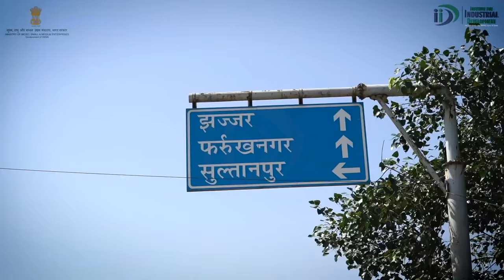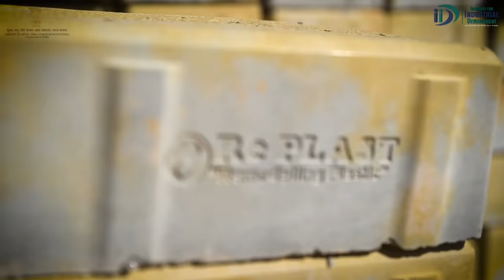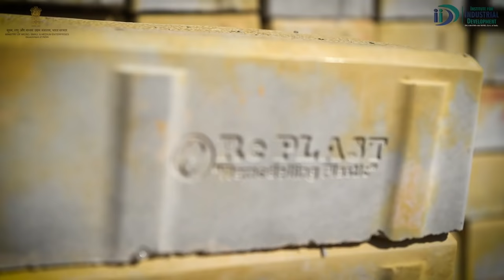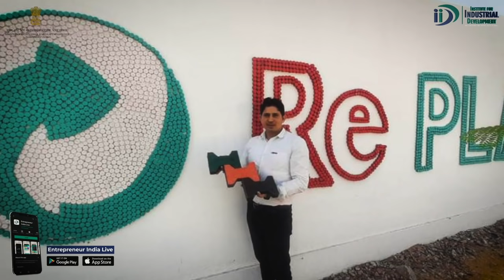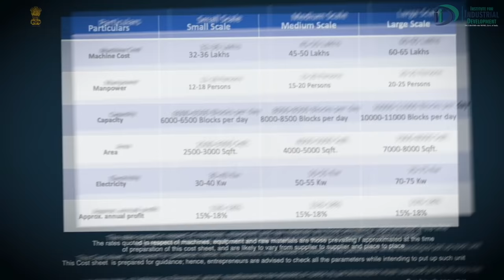Plastic Waste से ईंटे कैसे बनती है ? How to Start Plastic Waste To Brick Manufacturing Business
Plastic is a material that is widely used in homes as well as industries. Plastic was a solution to many problems of people in the early days but on the contrary, it is now the biggest problem for mankind nowadays. The whole world is looking for an answer to this plastic waste problem. IID has come up with a unique innovative business start-up idea to recycle plastic waste to make bricks. Waste management has become the need of time considering the alarming rate of increased pollution.

One of the most harmful waste is plastic waste, there are not many ways to dispose of it in a way that is environmentally friendly hence, bricks from plastic waste are the most appropriate way to use the waste. The sustainable business of plastic bricks is by far one of the most eco-friendly ideas to earn profits in a short period—a journey of plastic recycling to one of the most used products in the construction business i.e. plastic bricks.

We encourage business ideas that contribute to the well-being of society, use of plastic waste in bricks is not just innovative but a greener approach, and also in the coming time, the demand for plastic bricks in India is increasing.

IID provides a complete industrial solution to start plastic waste to brick manufacturing business with a detailed business project report, link provided below.

Replast unit of brick manufacturing is a unit that uses plastic waste to manufacture bricks. These bricks also known as interlocking bricks are used for building houses, roads, etc.

Institute for Industrial Development - Incubator with MSME, Govt. of India. Mission to impart detailed knowledge on various Govt. schemes under one roof.

                     01:12  Plastic Waste Management
                     04:00 Plastic Waste To Brick Manufacturing Business
                     06:33 Types of Plastic Waste
                     08:56 Cleaning Machine
                     09:42 Shredding
                     10:15 Moulding
                     11:40 Essential business information
                     13:21 Investment & Profitability
                     14:09 Licenses
                     15:41 IID Project Chart